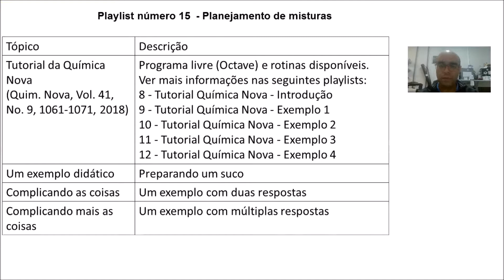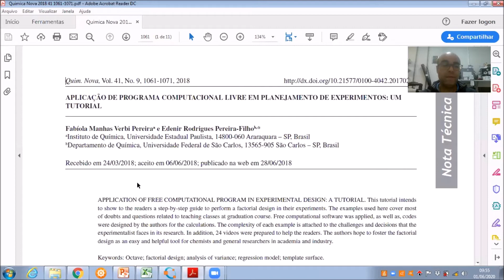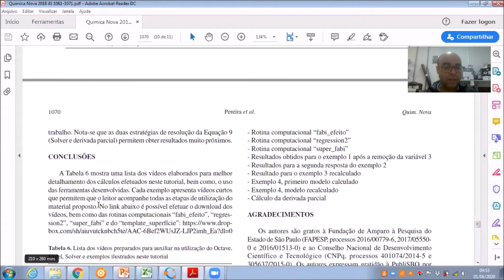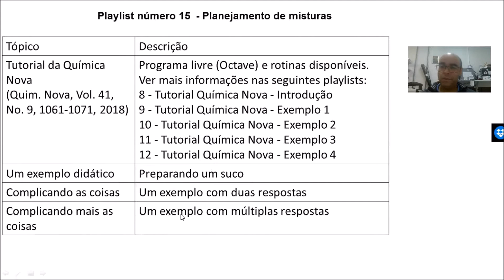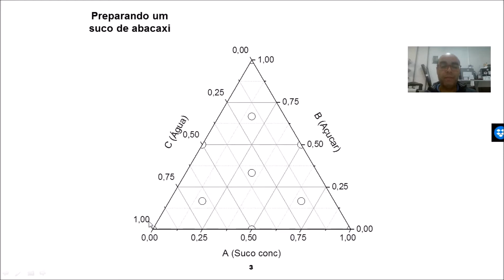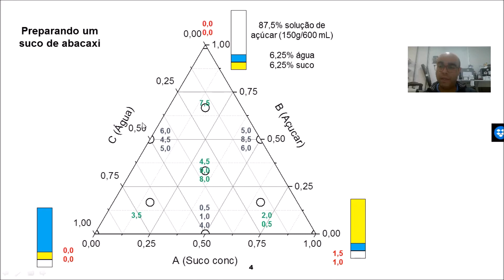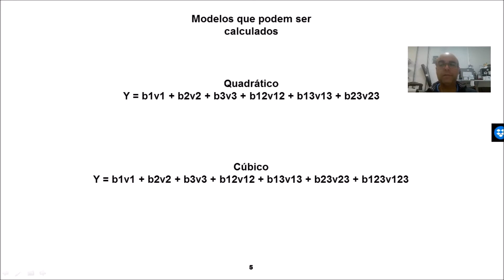Vídeo1: Planejamento de misturas (preparando um suco)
Nessa playlist são mostrados vídeos sobre planejamento de misturas. Os primeiros 5 vídeos mostram as características básicas de um planejamento de misturas, construção da matriz de dados, vetor resposta, cálculos utilizando modelos de regressão e visualização do gráfico de contorno por meio do excel.